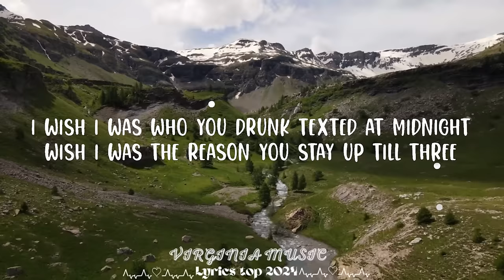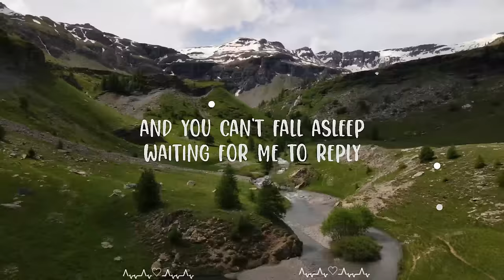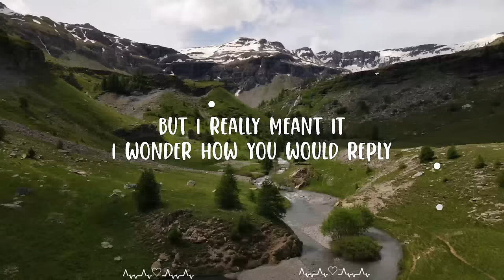Henry Moodie - drunk text || Virginia Music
Follow Henry Moodie:

(Lyrics):
[Verse 1]
5th of November

Drunk Text